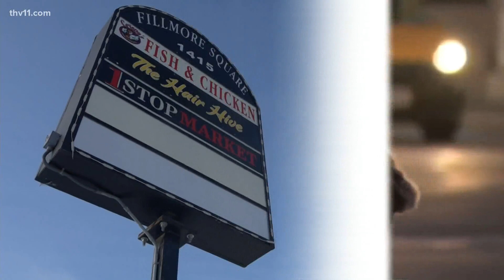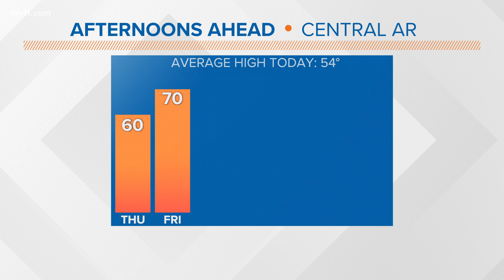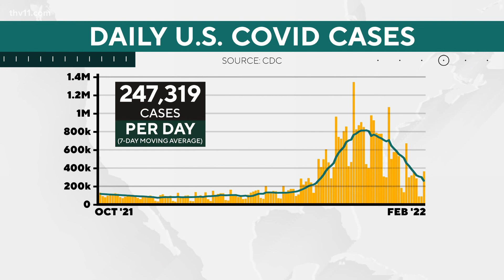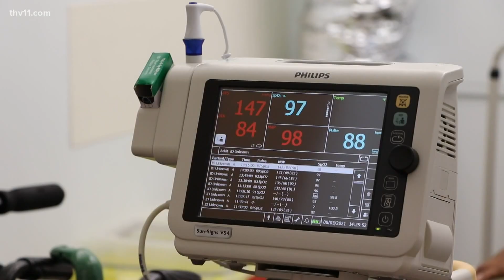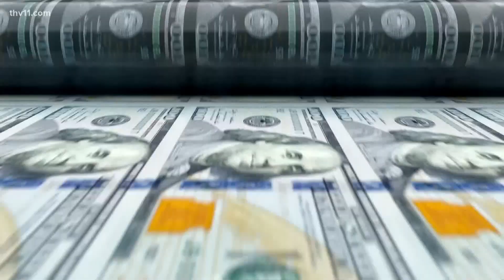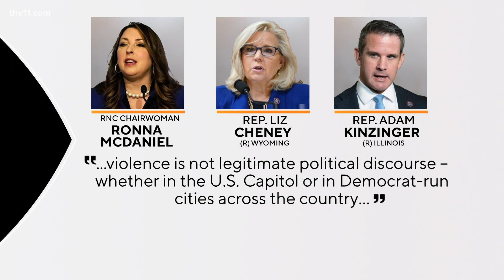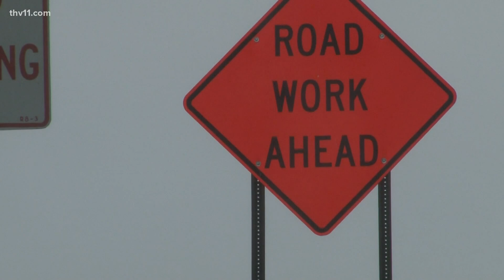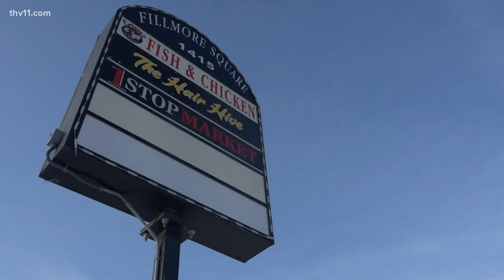Arkansas's top news stories for Feb. 9, 2022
Michael Aaron delivers the top stories for Feb. 8, including the CDC urging schools to keep their mask mandates.